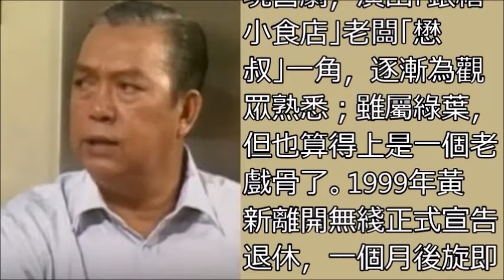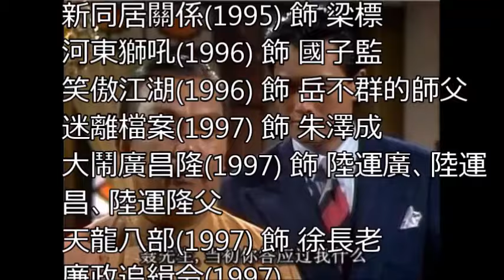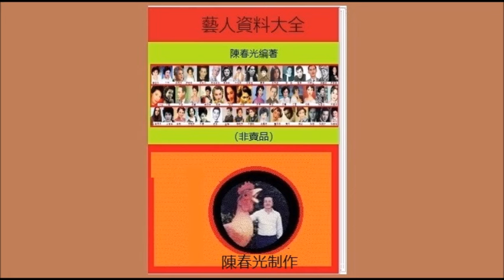黃新（Wong Sun）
中英文